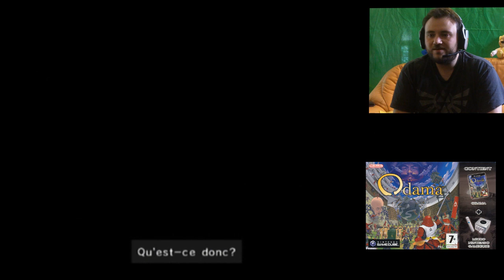Le rétro, c'est rigolo!! : Odama (S01-Ep02) .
De la bonne humeur, un jeu sympa et c'est déjà pas mal.

Dans ce deuxième épisode "Le rétro, c'est rigolo !!" je m'attaque à un jeu complètement loufouque. Imaginez le mélange entre un jeu de flipper, un jeu de stratégie et rajoutez des contrôles vocaux et vous avez un apperçu de ODAMA.